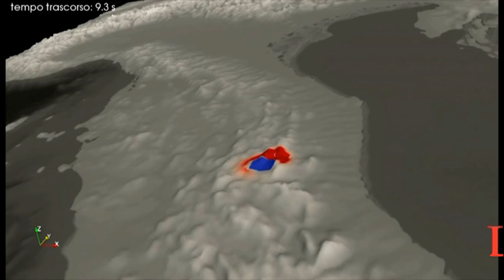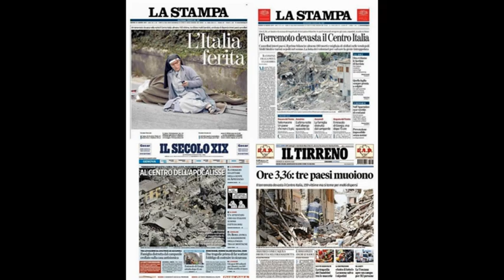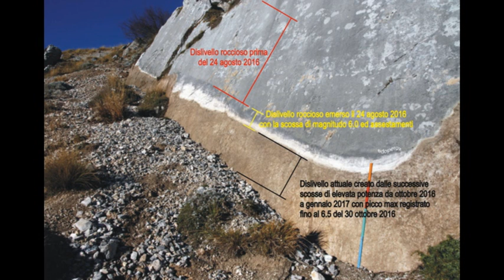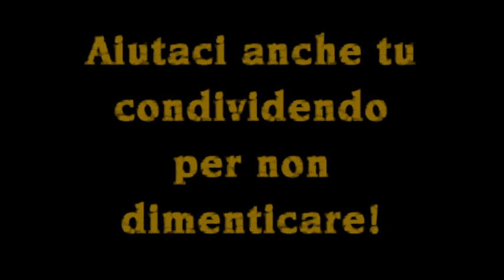24 ago 2016: qui non si dimentica!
Dalla metà d'agosto 2016 ad oggi, nell'area del Centro Italia interessata dall'eccezionale sciame sismico, l'INGV ha registrato circa 75.000 scosse telluriche, la più grande sequenza sismica in Italia dal 1980 mai monitorata!
Una "cosa" del genere non la dimentichi più!
Non puoi dimenticarla, perchè quando la vivi, ti scolpisce la vita!
Qui non si dimentica!
Aiutaci anche tu condividendo per non dimenticare!